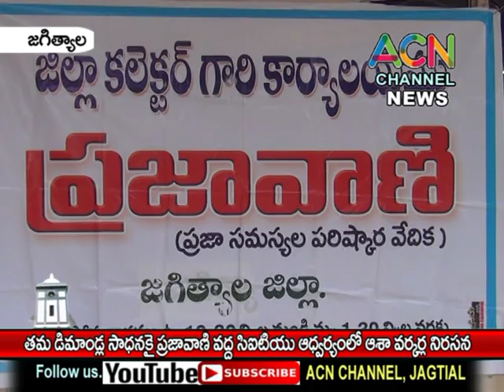జగిత్యాల జిల్లా : తమ డిమాండ్ల సాధనకై ప్రజావాణి ముందు CITU ఆధ్వర్యంలో ఆషా హెల్త్ వర్కర్ల ఆందోళన